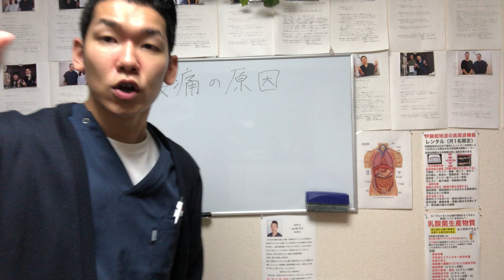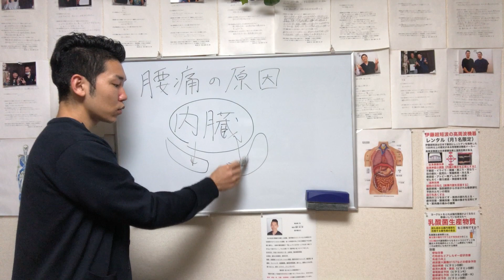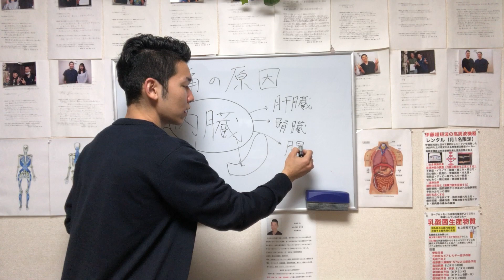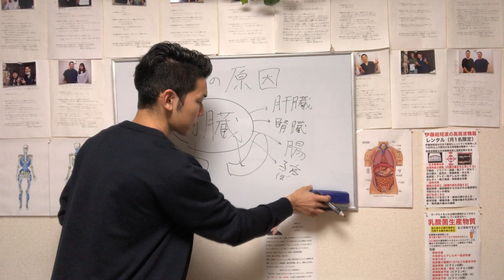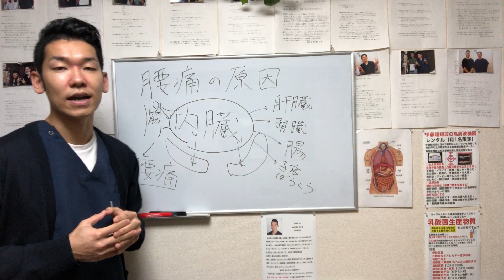腰痛の原因、、、内臓【埼玉県 和光市 腰痛 整体 整体院祐】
根本から腰痛を改善しませんか？】